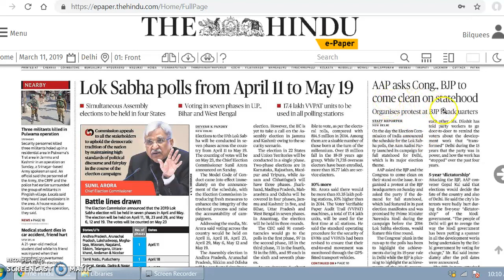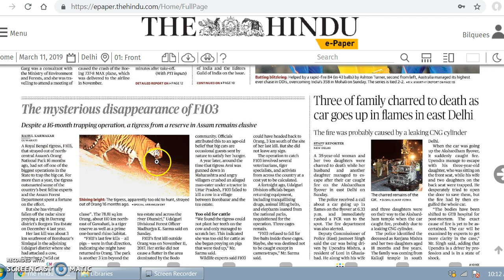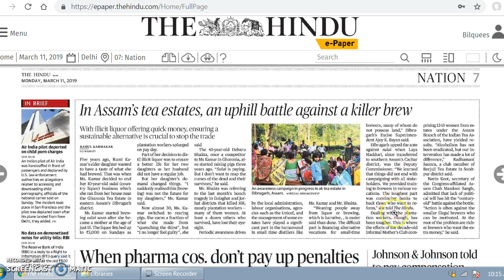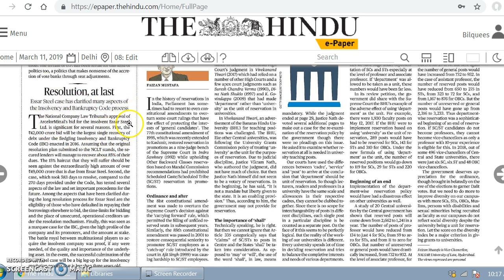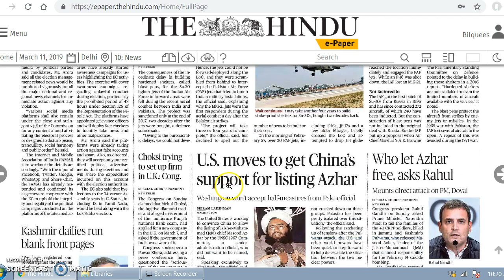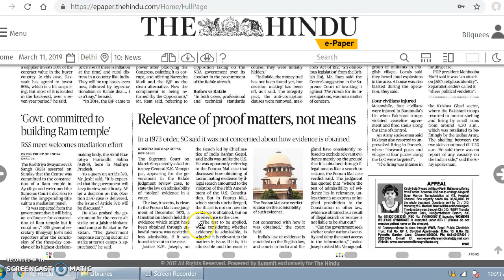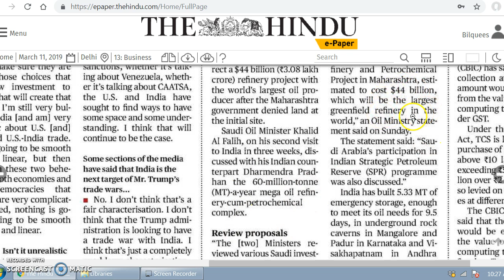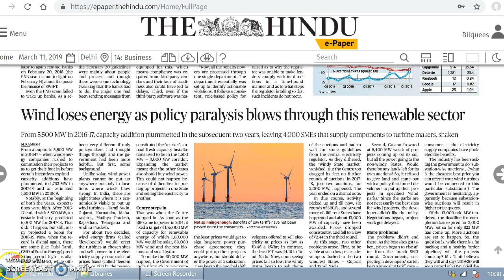11 March 2019 Current Affairs | Daily Current Affairs | IMP Headlines by Mrs Bilquees Khatri